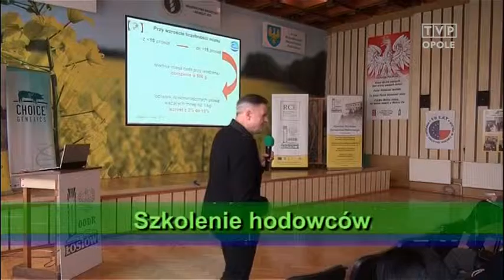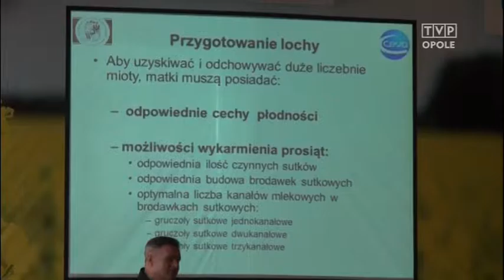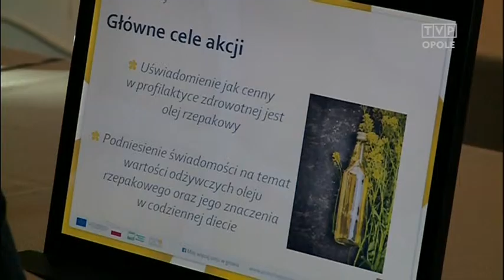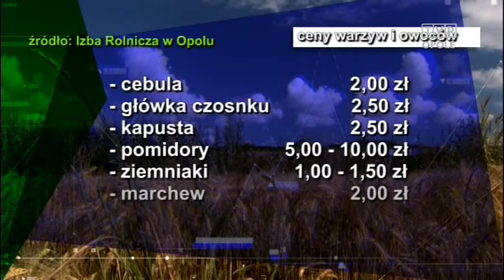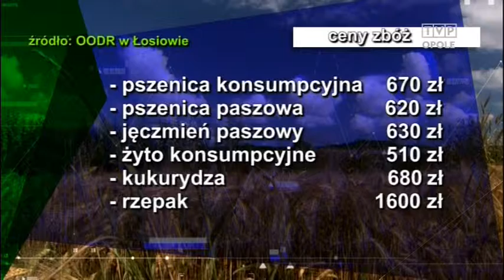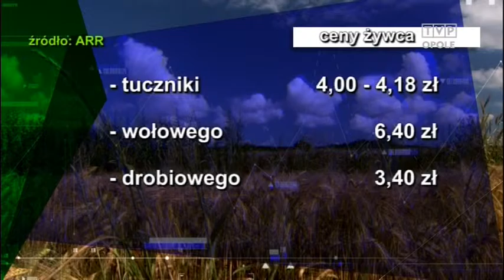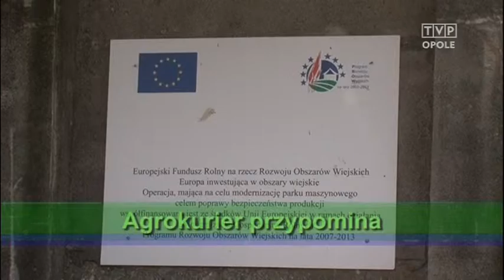AGROkurier - 08.11.2015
W programie o:
- hodowcach tuczników i ich problemach,
- o sprzedaży bezpośredniej w Austrii, która podoba się opolskim rolnikom,
- o szansie na budowę przydomowej instalacji energii odnawialnej na wsi.